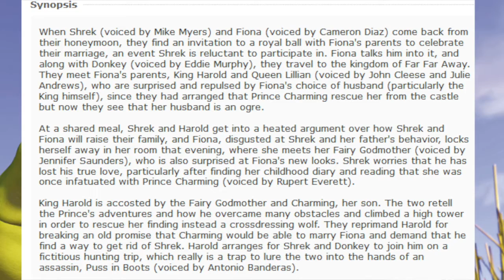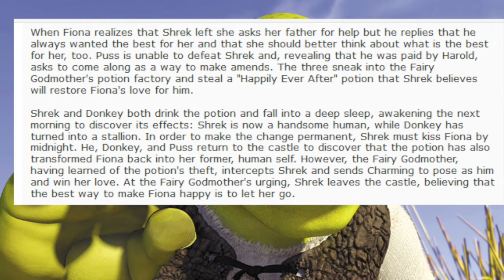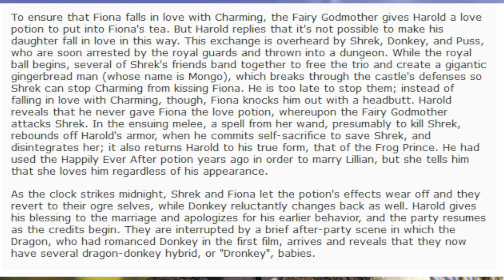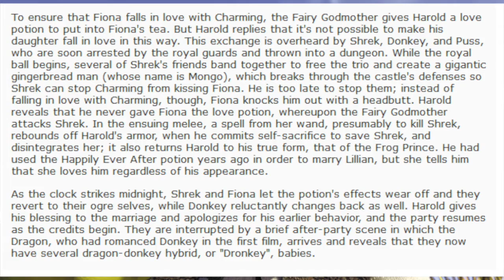Guy reads Shrek 2 IMDB Synopsis poorly as music from the animie Fist of the North Star plays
0:00 introduction

0:13 part 1 of the synopsis

2:38 part 2 of the synopsis

4:05 part 3 of the synopsis

6:08 end of video/ thanks for watching